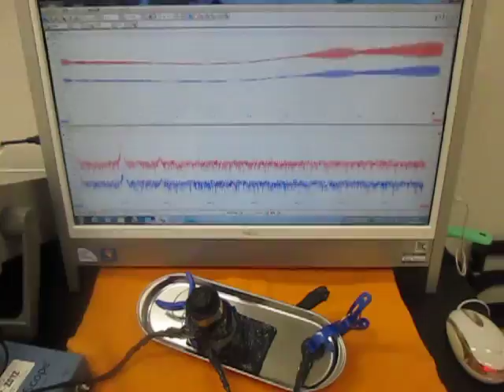オリジナル超音波システムの開発技術 （超音波システム研究所 ultrasonic-labo）